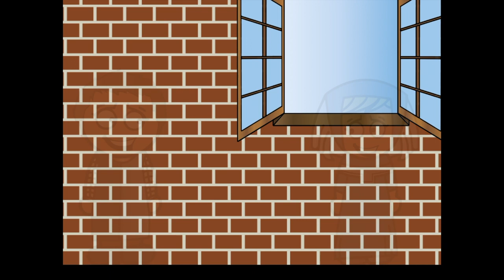HISTOIRE : LA MORT A LA CON DE LOUIS-CHARLES DE BOURBON (EP.1)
Une série de courtes pastilles qui retracent les morts les plus "cons" de l'Histoire.
On peut être destiné à un avenir brillant ou avoir fait une belle carrière, encore faut-il réussir sa sortie ...

👑 Un épisode de PAF LE CHIEN pour vous faire patienter jusqu'au prochain épisode de l'Histoire en mode Pépouze ;)

🎙AVEC LES VOIX DE : Thomas Deffarge
🖋️TEXTE : Thomas Deffarge
✏️DESSIN : Thomas Deffarge
🎬MONTAGE : Thomas Deffarge